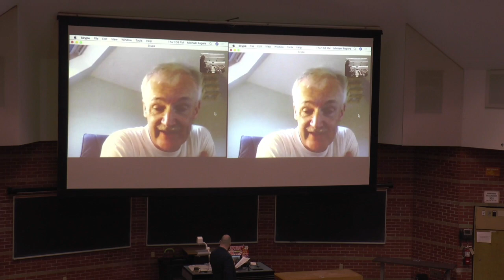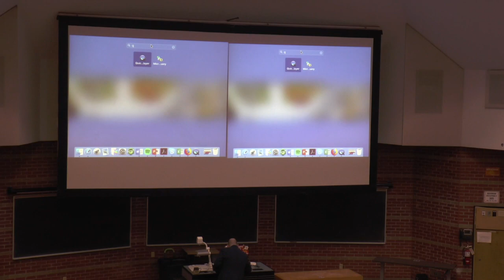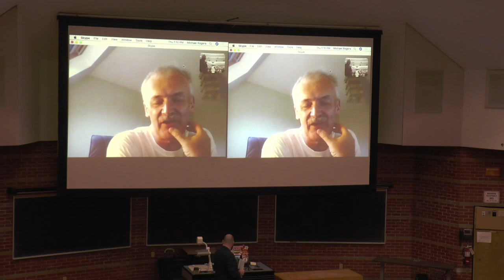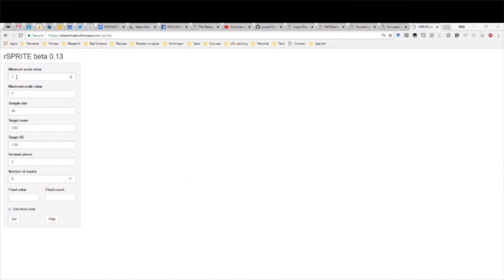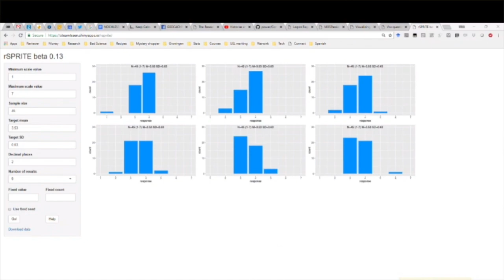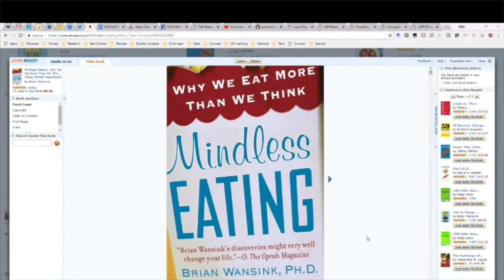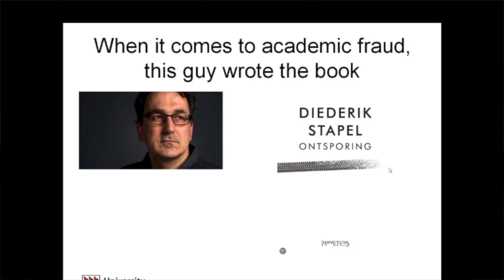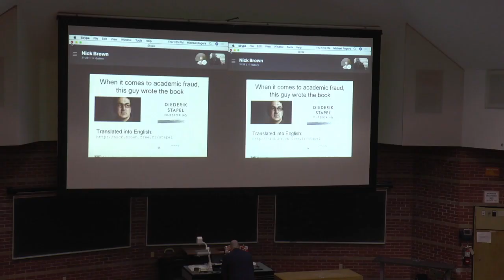Nick Brown conversation about academic integrity